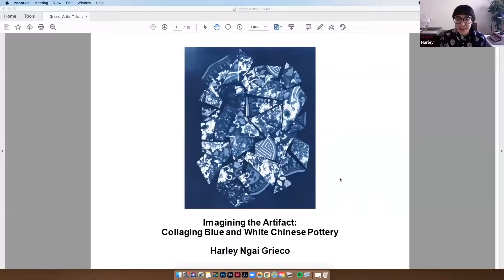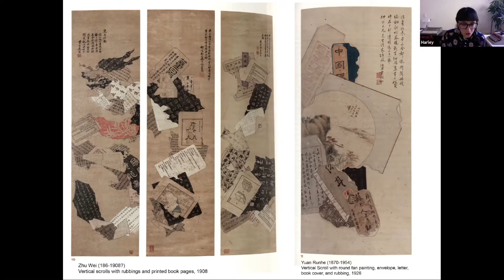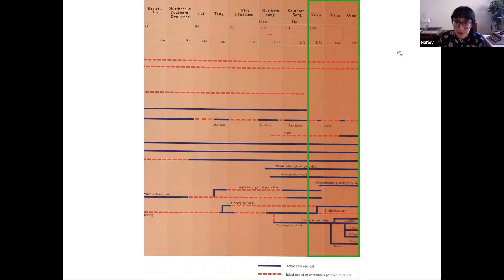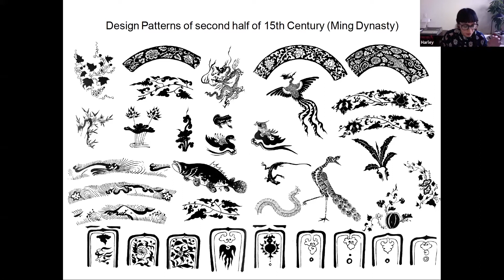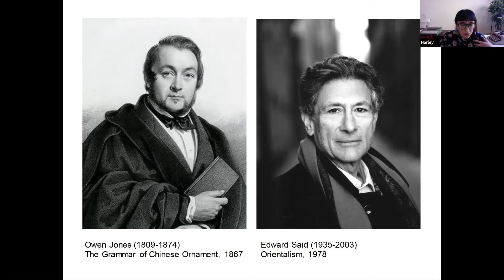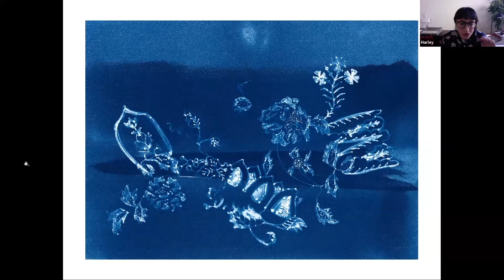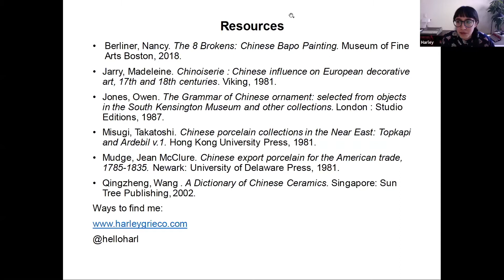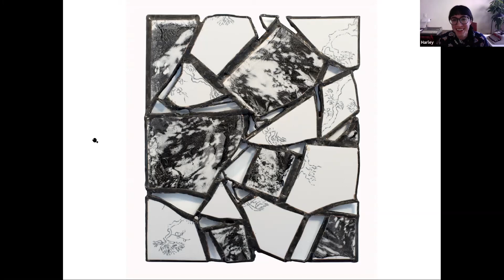Lecture — Imagining the Artifact: Collaging Blue and White Chinese Pottery (Harley Ngai Grieco)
January 28, 2021 | Harley Ngai Grieco, Bard Graduate Center Artist-in-Residence | "Imagining the Artifact: Collaging Blue and White Chinese Pottery" | Brown Bag Lunch Talk